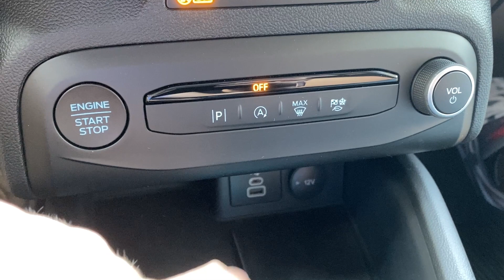Ford Focus - How to Turn OFF the Auto Start-Stop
Ford Focus 1.0 EcoBoost (2023)

0:00 - Press the Button
0:10 - Turn OFF the Car
0:22 - Press the Button again

English: How to Turn OFF the Auto Start-Stop
Deutsch / German: Auto Start-Stop ausschalten
Magyar / Hungarian: Start-Stop kikapcsolása

first generation gen 1st c170 second 2nd c307 third 3rd c346 fourth 4th c519 mk 1 2 3 4 i ii iii iv saloon hatchback estate wagon sedan 3 4 5 door c2 petrol gasoline 1.0 ecoboost hybrid mhev m-hev m hev 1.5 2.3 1,0 1,5 2,3 liter liters litre litres diesel 2.0 2,0 ecoblue c1 platform active ambiente st st line st-line titaniun vignale trend zetec x crossover suv shooting brake edition s sport st 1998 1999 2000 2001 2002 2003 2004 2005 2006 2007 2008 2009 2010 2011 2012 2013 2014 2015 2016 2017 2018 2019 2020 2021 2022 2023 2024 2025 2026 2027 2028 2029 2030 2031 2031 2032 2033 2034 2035 fiesta focus escort mondeo taurus gt mustang bronco sport ecosport edge equator escape kuga everest evos expedition explorer mach-e mach e puma territory f series f-series f-150 f 150 lightning ranger maverick transit tourneo courier transit connect wagon custom s-max s max max f-max e series e-series cutaway f-series super duty ka galaxy b-max b max c fusion engine start stop car turn on off how to dash light warning procedure symbol symbols isg idle stop and n & go function on off auto stop system motor automatikus leállítása kikapcsolása bekapcsolása kikapcsolás bekapcsolás alapjárat alapjárati start stop taste a-off focus escort mondeo taurus mustang bronco sport edge l equator escape kuga everest evos expedition explorer ev mach-e mach e puma territory f series f-series f-150 f 150 lightning ranger maverick transit turneo courier connect custom ka fusion ecosport c-max s max b-max b max ford focus 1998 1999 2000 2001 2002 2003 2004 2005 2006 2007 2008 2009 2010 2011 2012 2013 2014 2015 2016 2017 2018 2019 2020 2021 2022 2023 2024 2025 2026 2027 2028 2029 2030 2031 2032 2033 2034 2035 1st first gen generation 2nd 3rd second third 4th fourth st line st-line x 3 4 5 door 2 sedan estate saloon hatchback wagon coupe coupé rs mk1 mk2 mk3 mk4 mk 1 2 3 4 escort laser c170 c307 c346 c519 facelift estate 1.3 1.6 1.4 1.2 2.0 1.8 petrol diesel gas gasoline concept 2.5 ecoboost eco boost 1.0 crossover suv active vignale sa 2.3 hybrid mild duratec lw lz mercury mk3.5 drift mode econetic electric i III II bev ses fcv mk 1.5